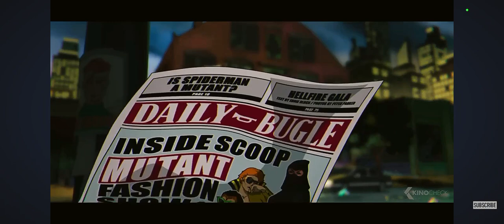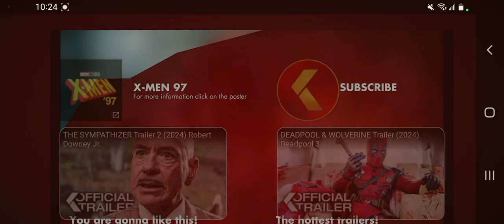My Reaction To The Official X-MEN 97 Trailer (Marvel Animations Owns the Rights To this Flim/Series)